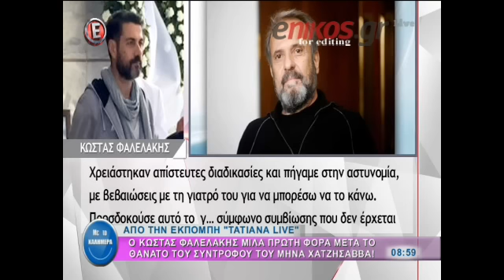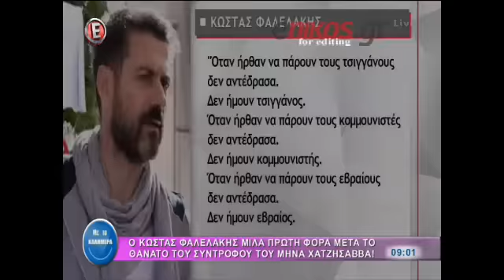Φαλελάκης: Ο Μηνάς θα ήθελε να σωπάσω